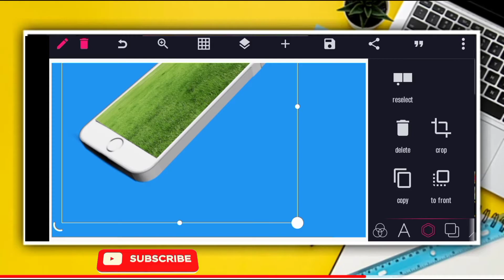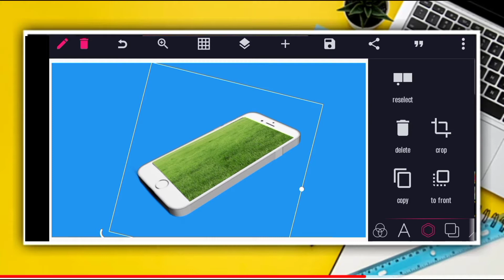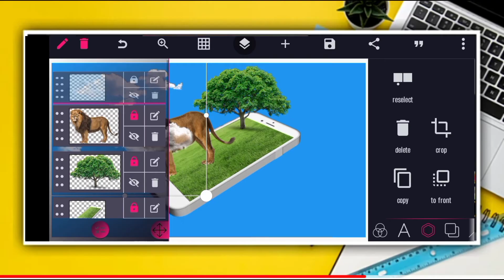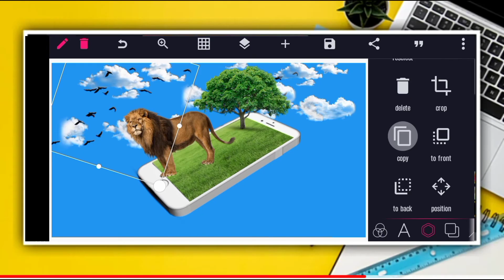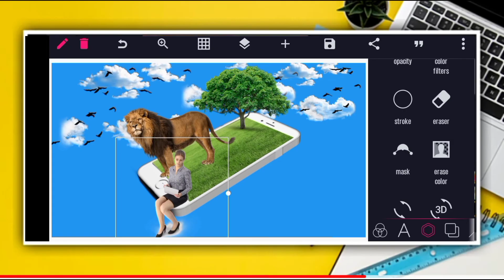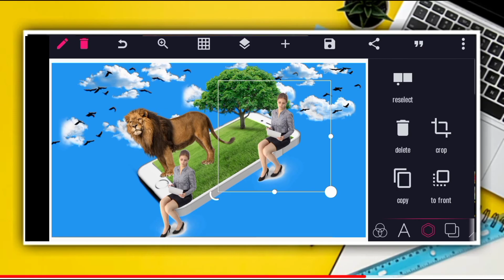What a great design toturial || Don't miss this luck Opportunitic Creativity !! Pixilab |Smartphone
Great ways channel to design anything in the world 🌎 from scratch

intro video
intro template no text
intro maker
intro maker app
intro template
make intro for youtube
make intro
make intro video
make intro with kinemaster
create intro for youtube
create intro
create intro video
create intro with kinemaster